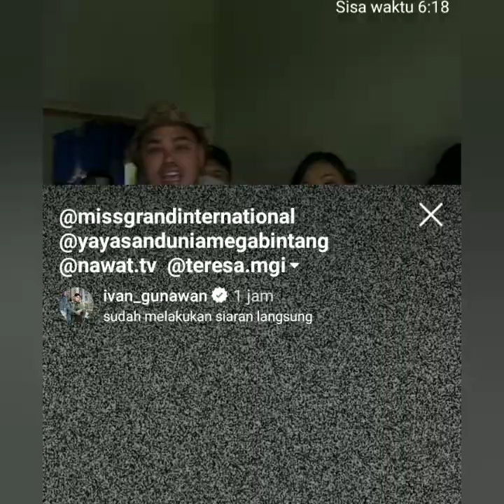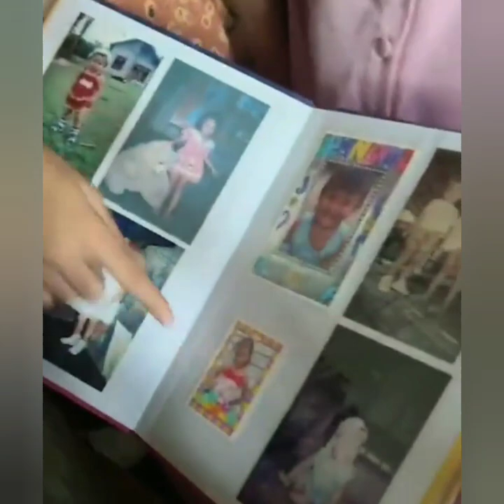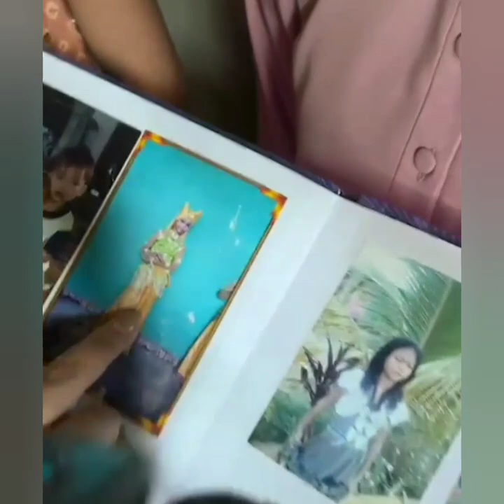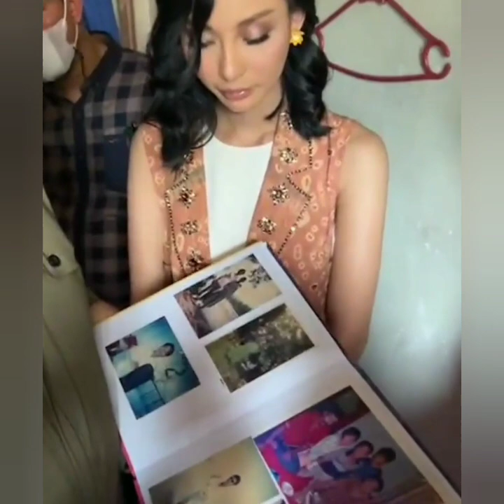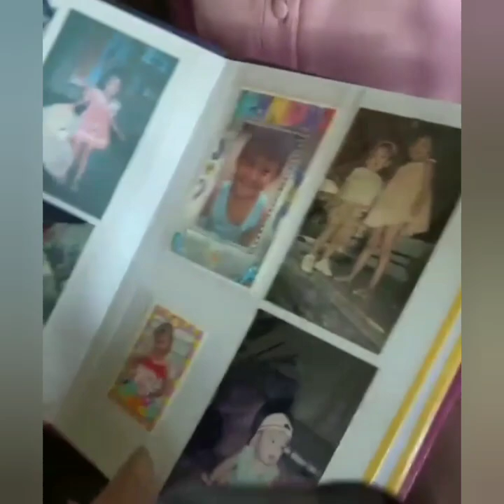Live igs ivan gunawan dikediaman Andina Julie muara enim-Palembang